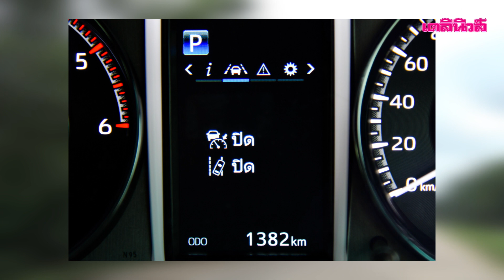โตโยต้า ฟอร์จูนเนอร์ หล่อเข้มแต่พร้อมลุย | เดลินิวส์ยานยนต์ 110963